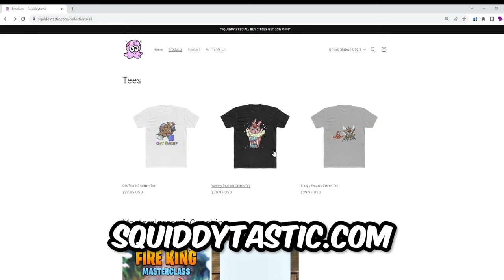THE BEST BUDGET DECK OF THE FORMAT?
My Gear
0:00 - DECK PROFILE/THEORY
3:07- SQUIDDYTASTIC STORE (PROMO)
3:45 - DECK COST
11:51 - COMBO 1 (PLAY AROUND NIBIRU/LOCK LIGHT MONSTERS)
12:41 - COMBO 2 (SAMPLE HAND)